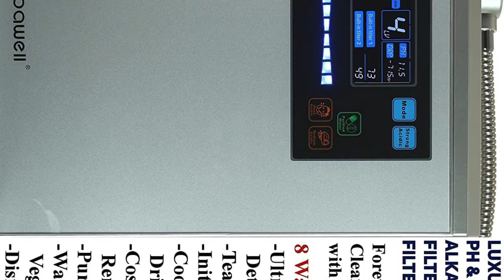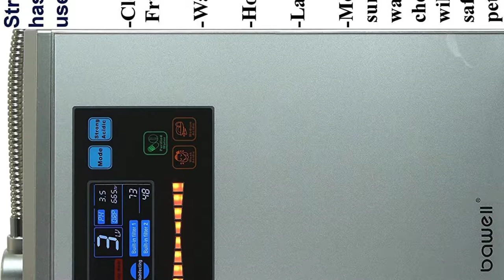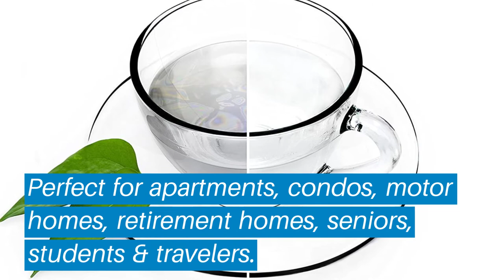Top 5 Best Countertop Water Filter: Best Countertop Water Filter Reviews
Top 5 Best Countertop Water Filter: Best Countertop Water Filter Reviews | Top Best Countertop Water Filter (Buying Guide)

✅ Are you Thinking to purchase the best Best Countertop Water Filter? This video will help exactly which are the best budget Best Countertop Water Filter on the market today.

⬇️Click to Show More⬇️

HOME MASTER TMJRF2
BAWELL PLATINUM IONIZER
MEGAHOME DISTILLER
APEC RO-CTOP
BIG BERKEY WATER FILTER

Don’t miss this in-depth review of the best Best Countertop Water Filters for the money, and enjoy your first or new Best Countertop Water Filters buying.